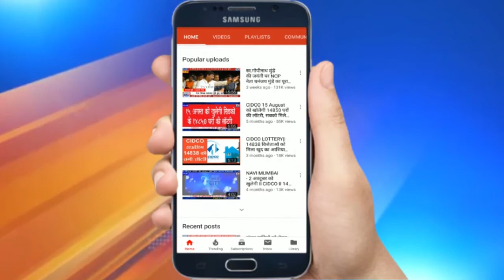MLA गणेश नाईक ने आयुक्त से मुलाकात में क्या कहा Uncut